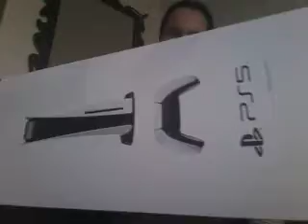unboxing du graal ( ps5)